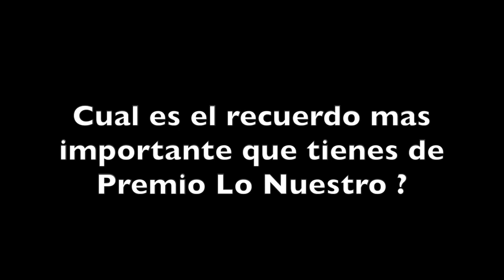David Bisbal | Anécdotas de Premio Lo Nuestro | Nuevo Tema | Wow La Revista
El cantautor español David Bisbal nos revela sus primeras anécdotas de Premio Lo Nuestro, lo que mas lo entusiasma de la celebración 30 de estos premios y nos da un adelanto de su nuevo tema con Sebastian Yatra por  Wow La Revista.